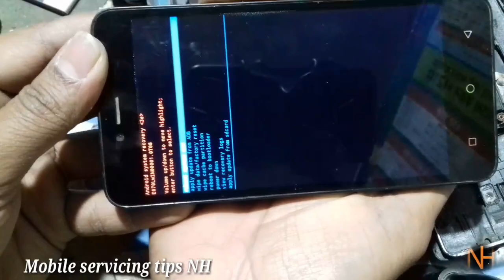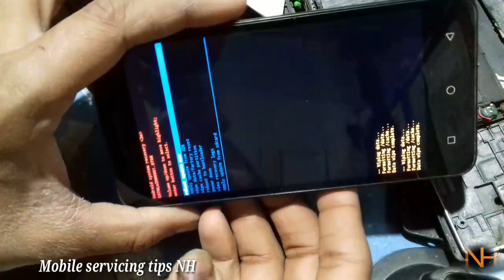phicomm e670 hard reset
phicomm e670